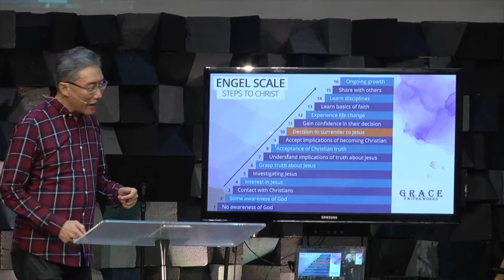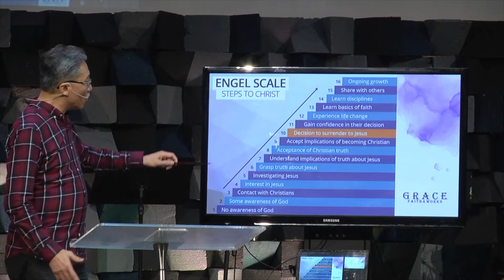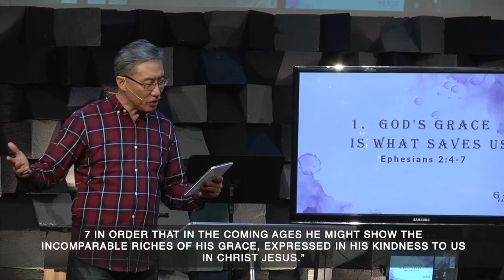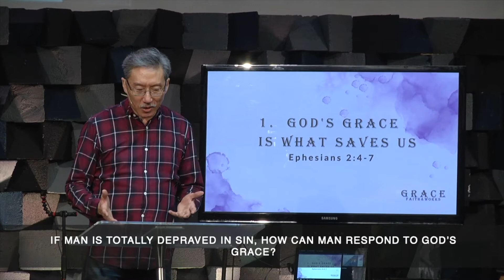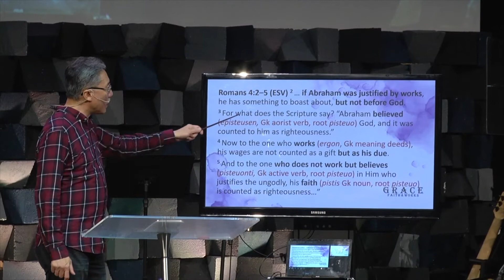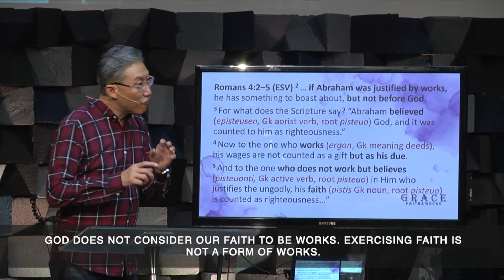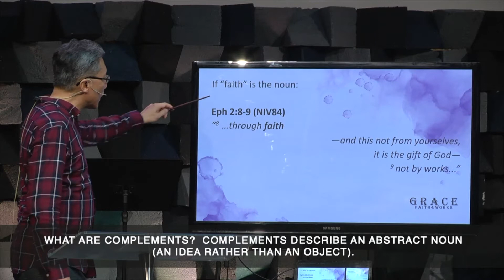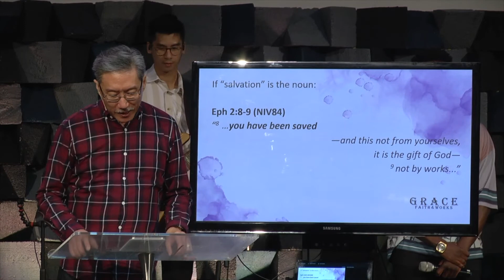Grace: Faith & Works (Part 1 The Foundation of Grace)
Ps Wilson brings us deep into this sometimes misinterpreted passage to unearth powerful truths about faith and its relationship with God's grace. Truths that helps us appreciate what is God's responsibility and provision in contrast to our responsibility.